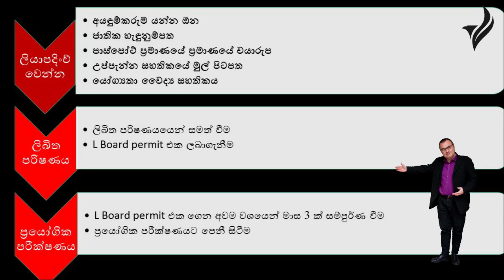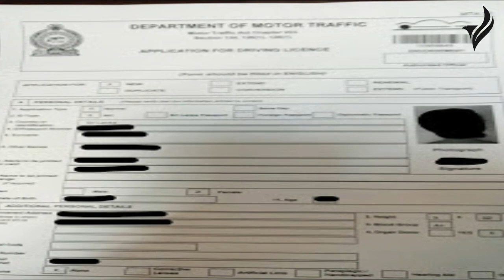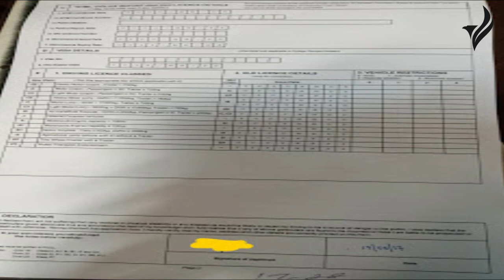how to get a date for driving license writing exam in sri lanka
ලිඛිත පරීක්ෂණයට දින දාගන්නේ කොහොමද ?sinhala# drive srilanka#how to drive#drive learning#beginners#tips#sinhala review#sri lanka driving#how to drive#safety#sri lankan driving#lady drivers#pro drivers#sri lanka traffic#vehicle enthusiasts#driving tips sri lanka#traffic sri lanka#